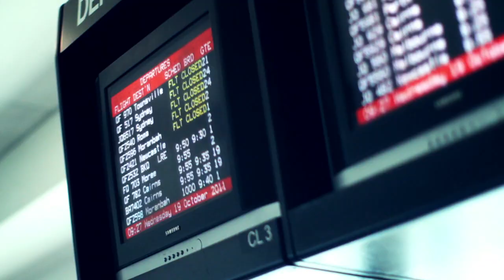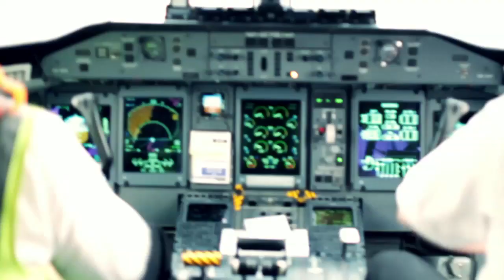QantasLink Behind the Scenes - A Short Film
"Welcome Home" Recorded by Radical Face, Written by Ben Cooper. Published by The Bicycle Music Company.